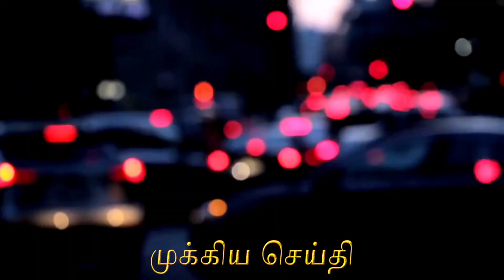பருவநிலை மற்றும்காலநிலை நடவடிக்கைகோரி 10 லட்சம் கையெழுத்து இயக்க மனித சங்கிலி பசுமை தாயகம் சார்பில்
பருவநிலை மாற்ற பிரச்சாரம் மற்றும் காலநிலை நடவடிக்கை கோரி 10 லட்சம் கையெழுத்து இயக்க மனித சங்கிலி பசுமை தாயகம்  சார்பில் காஞ்சிபுரத்தில் நடைபெற்றது.

காலநிலை மாற்றத்தை விழிப்புணர்வை ஏற்படுத்தும் வகையில் 100க்கும் மேற்பட்ட மனித சங்கிலி ஈடுபட்டனர்

இந்தியா உள்ளிட்ட பல்வேறு நாடுகளில் காலநிலை மாற்றம் மாறி வருகிறது இந்நிலையில்  பல்வேறு அமைப்பினர் பருவநிலை மாற்றத்தை குறித்து விழிப்புணர்வு நடத்தப்பட்டு வருகின்றது. அந்த வகையில் பசுமைத்தாயகம் சார்பில் பருவநிலை மாற்ற பிரச்சாரம் மற்றும் காலநிலை நடவடிக்கை கோரி   10 லட்சம் கையெழுத்து இயக்கம் காஞ்சிபுரம் பேருந்து நிலையம் எதிரே பாமக மேற்கு மாவட்ட செயலாளர் மகேஷ் குமார் தலைமையில் மனித சங்கிலி விழிப்புணர்வு பிரச்சாரம் நடைபெற்றது.

காலநிலை மாற்றத்தால் ஏற்படும் விளைவுகள் குறித்தும் பொதுமக்கள் அறிந்து கொள்ள விழிப்புணர்வு ஏற்படுத்தும் வகையில் காஞ்சிபுரம் பேருந்து நிலையம் எதிரே மனித சங்கிலி விழிப்புணர்வு நிகழ்ச்சி மாநில பசுமைத்தாயக துணைச் செயலாளர் கண்ணன் கலந்து கொண்டு பொதுமக்களிடையே மரக்கன்றுகள் வழங்கி கையேத்திணை துவக்கினார். மேலும் காஞ்சிபுரம் பேருந்து நிலையம் அருகே நடைபெற்ற இந்த மனித சங்கிலி விழிப்புணர் பேரணியில் சுமார் 100க்கும் மேற்பட்டோர் கலந்து கொண்டனர்.

இந்நிகழ்ச்சியில் காஞ்சிபுரம் முன்னாள் சட்டமன்ற உறுப்பினர் சக்தி கமலாம்பாள் ,மாவட்ட பசுமைத்தாயக அமைப்பு செயலாளர் பரணி, வாலாஜாபாத் பேரூராட்சி செயலாளர் ஸ்ரீ ராமன், காஞ்சிபுரம் மாவட்ட தலைவர் உமாபதி உள்ளிட்ட ஏராளமான கட்சி தொண்டர்கள் கலந்து கொண்டனர்.